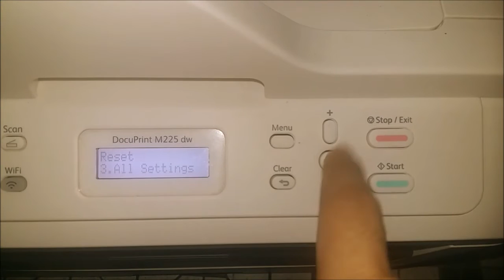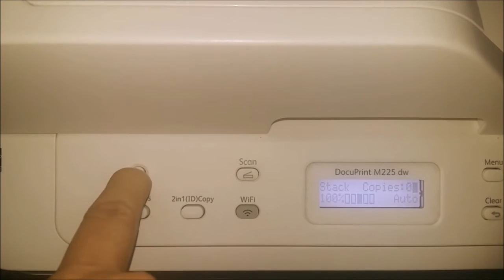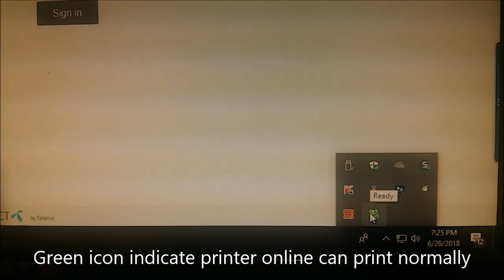How to fix Fuji Xerox DocuPrint M225 DW offline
When using USB connection for Fuji Xerox Docuprint M225 DW printer it is very likely to cause the problem of having the printer offline. This is because the USB is not a fix printer port but instead it's virtual port - this cause the problem when users disconnect the USB and then slot it in on another USB port.

When the printer is offline it is totally unusable and cannot print anything.